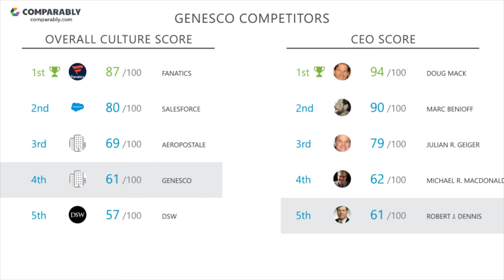Working at Genesco - May 2018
See Genesco's Company Culture as rated by their employees on Comparably (May 2018). Genesco's workplace culture scores are based on 91 ratings.